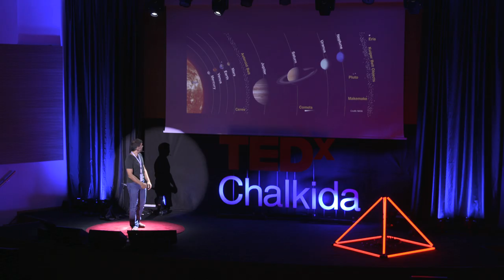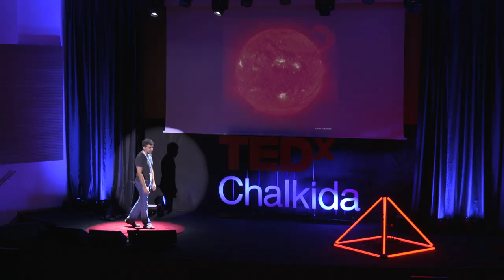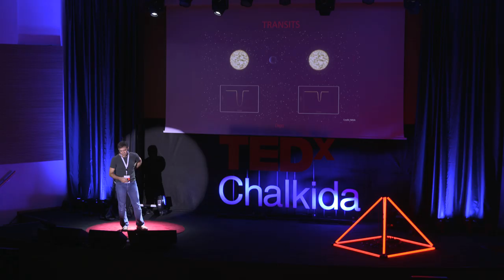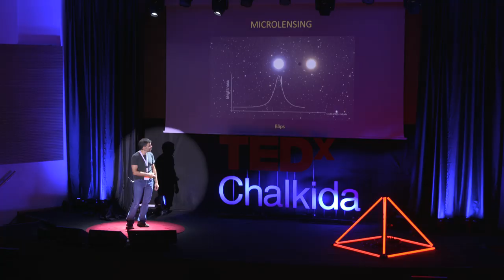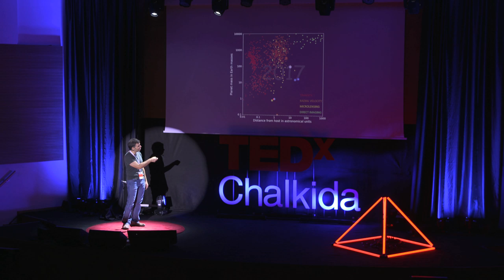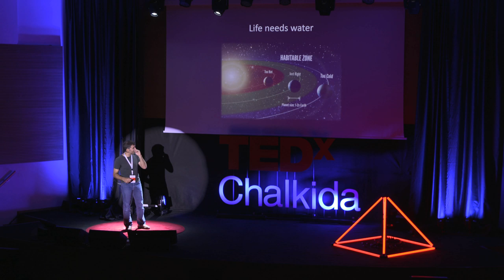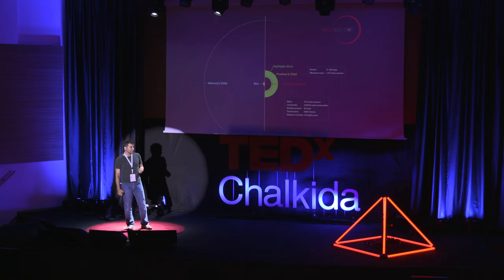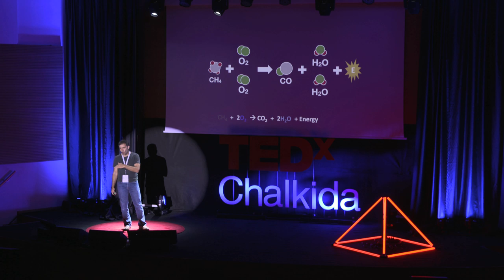A needle in the haystack | Yiannis Tsapras | TEDxChalkida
In the last 25 years we've learned there are thousands of exoplanets out there. We now know that, on average, almost every star has at least one. They exhibit such remarkable diversity that our theories struggle to keep up with the latest observations. But how easy is it to find them? What have we learned by studying them? Is our own Solar system common? Are there other Earths out there? Do they have life? Will we ever find out? In looking at astronomical challenges that lie ahead, how does our discovery of such exoplanets force us to re-evaluate where we stand in the universe?
Astronomer Yiannis Tsapras takes us on a fascinating journey of exoplanet discovery.

 Yiannis Tsapras is an astronomer looking for planets around distant stars. He has participated in the discovery of dozens of exoplanets, including that of Proxima b, a terrestrial planet around our closest neighboring star.

Yiannis currently works at Heidelberg University, where he coordinates an international effort to discover hard-to-find exoplanets in wide orbits using a technique called gravitational microlensing and a world-spanning network of robotic telescopes. This talk was given at a TEDx event using the TED conference format but independently organized by a local community.